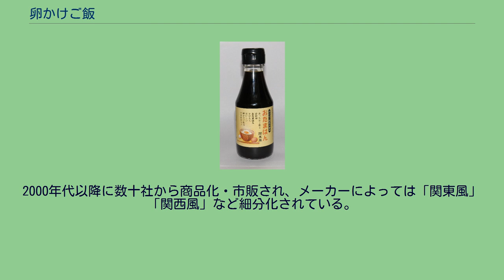卵かけご飯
卵かけご飯（たまごかけごはん、卵掛け御飯）は、米飯に生卵を絡めた料理、またはその食べ方。
調味料として醤油や、めんつゆが使用される。
俗にTKGとも略される。
卵を生のまま用いること、主食の飯にかけて食べることなどから、日本特有の食文化とされる。
近年は外国人が、日本を訪れた機会や、日本の衛生基準に基づいた輸出鶏卵（温泉卵を含む）を購入して味わう例も見られる。
古来より日本人が食する動物性の食品は、魚介類が中心であった。
仏教の不殺生戒の影響（ただし誤解もある）と、稲の神聖視によって肉が穢れとみなされたことの影響によって、獣肉や鳥肉の摂取は稀であった。
家畜化されたニワトリは弥生時代にブタとともに日本列島へ伝来するが、天武天皇・聖武天皇の代にはニワトリをはじめとする殺生禁断令の詔が発せられ、ニワトリの卵も避けるべきとされた。
戦国時代から江戸時代にかけて、西洋人が来航した西日本では肉食とともに卵を食する文化が伝来し、カステラやボーロなど鶏卵を使用した南蛮菓子も伝来した。
江戸時代後期の天保9年（1838年）には鍋島藩の『御次日記』において、客人に饗応された献立のなかに「御丼 生玉子」が見られる。
近代に入った1877年頃、日本初の従軍記者として活躍し、その後も数々の先駆的な業績を残した岸田吟香（1833年 - 1905年）が卵かけご飯を食べた明確な記録が残る日本で初めての人物とされ。
、周囲に卵かけご飯を勧めたとされている。
吟香の様子を記した1927年発行の雑誌『彗星江戸生活研究』によると、味付けは焼き塩と蕃椒（トウガラシ）であった。
その後の第二次世界大戦後の食糧難の時期は鶏卵は希少品となったものの、昭和30年以降、卵が庶民の味となってからは、味や栄養面で注目され、食卓の人気者となったという。
現代日本では卵は生食できる食品として認知されている。
日本以外の国では韓国のユッケおよびヨーロッパのタルタルステーキで生卵と生肉や他の具材をかき混ぜる料理、あるいは食材の一部（フランスのミルクセーキなど）として、生食されている。
ほかに、薬用として卵が生食されることがある。
日本の国内産の鶏卵は通常、厚生労働省の定める「衛生管理要領」に基づき食品消毒用次亜塩素酸水溶液など殺菌剤で洗浄を行うなど病原体の付着を防ぐ安全のための措置が講じられ、卵選別包装施設でパック詰めされる。
日本卵業協会によると、パック後2週間（14日）程度を年間を通して賞味期限としている所が多い。
元来、生卵はサルモネラ食中毒などを起こしやすく、安全に食べられる地域は日本など一部に限られている。
日本国外では卵の生食で食あたりする日本人が毎年発生するが、生食を前提にしている日本では鶏卵農家などによる卵の完全洗浄といった衛生管理全般が行き届いており、サルモネラ食中毒は2000年代以降に減少傾向を示している。
サルモネラ属菌はニワトリの腸管に存在していることが多く、産卵後に糞便などから卵殻に付着する。
日本では、GPセンター（Grading〈選別〉・Packing〈パック詰め〉を行う工場）での選別時に次亜塩素酸ソーダによる殺菌処理を入れることもある。
生卵を食べる場合、ひび割れた卵や割れた卵、割ってから時間の経った卵を使用するのは危険である。
ただし、産卵後の汚染以外にも、菌を保持している親鶏から卵巣や卵管を経由して菌が卵内に侵入するという感染経路もある。
アメリカ食品医薬品局（FDA）は食中毒を避けるための提唱として、生卵の入手の際には殻が割れていないことを確認することや、調理の際には十分に加熱することを挙げている。
タンパク質の生体利用率は生卵で51%、加熱された卵では91%であり、生卵のタンパク質の吸収率は、加熱された卵のタンパク質と比較して半分近く吸収率が低い。
卵白には卵黄に多く含まれているコレステロールを抑制する作用があるとする研究発表がある。
一方、生卵白に含まれるアビジンにはビオチンの吸収を阻害する性質があり、生卵白を長期間にわたり継続して大量に摂取することによりビオチン欠乏症を発症する危険性があることを指摘する研究発表も出されている。
2006年3月には、兵庫県豊岡市に、卵かけご飯の店が開店した。
2008年には、岡山県久米郡美咲町に、卵かけご飯を中心のメニューとした定食店が開店した。
美咲町は卵かけご飯を日本で最初に食べたとされる岸田吟香の出生地でもある。
2009年10月10日には東京都の日比谷（行政地名としては有楽町一丁目）に卵かけご飯専門店が開店した...